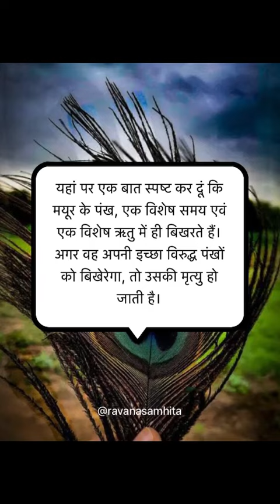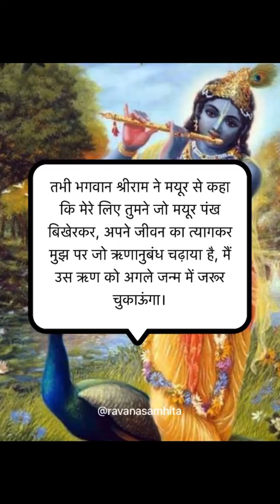रामायण से, श्री कृष्ण के पंख की कहानी (Shri Krishna Ke Mukut Par Mayoor Pankh Ki Kahani)